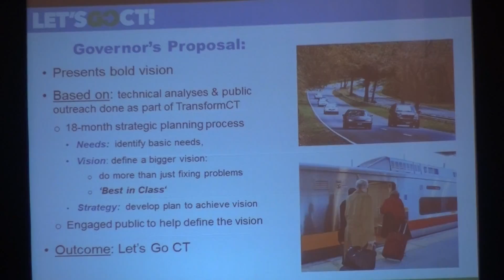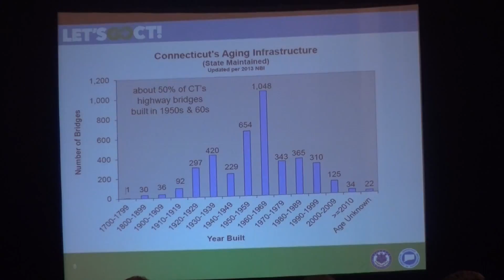Let's GO CT